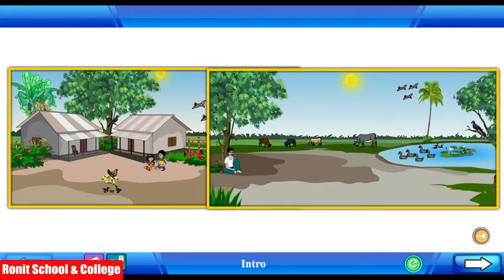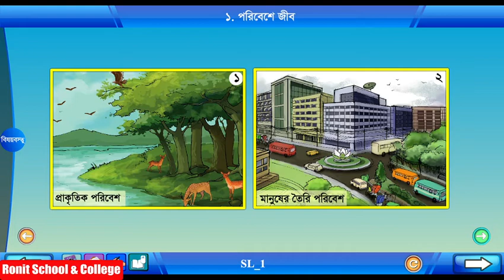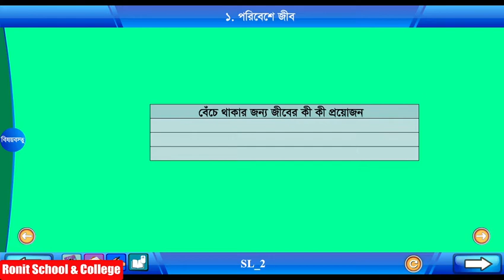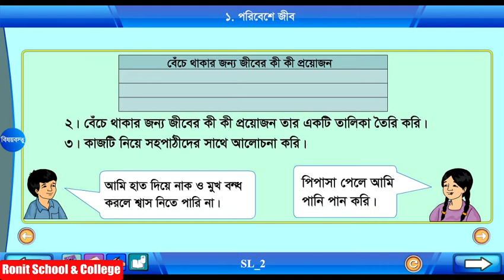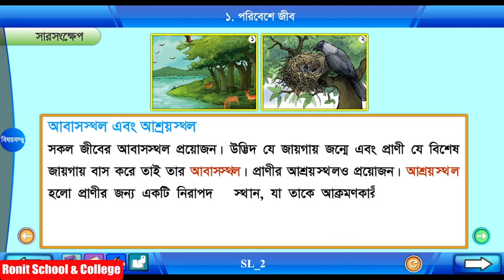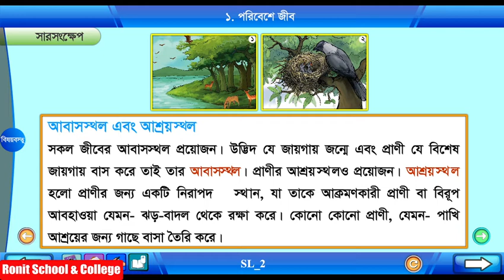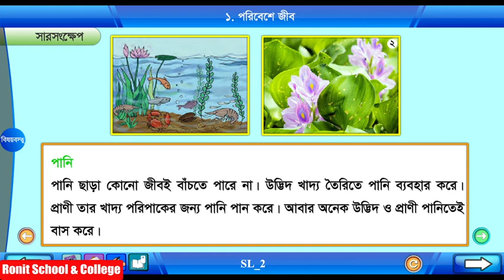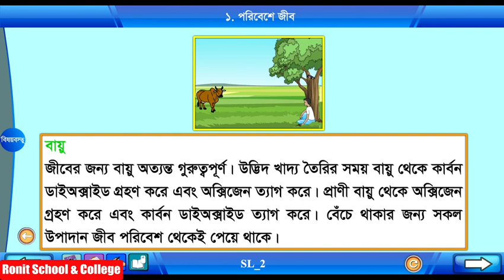Class 4 Science Chapter-1 Part-1 ||চতুর্থ শ্রেণি বিজ্ঞান অধ্যায়-১ পাঠ-১|| Ronit School & College